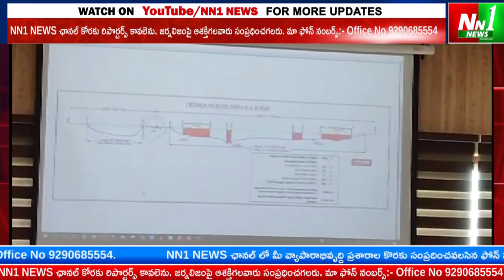పోలవరం : ప్రాజెక్టులో ఏర్పాటు చేసిన మీడియా సమావేశం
"nn1news live"
"nn1news luve"
"nn1news"
"nn1news live"

NN1 NEWS#
NN1 News#
nn1news live#
nn1news breaking news today#
nn1news Breaking#
nn1news Youtube on live#
nn1news Sucribe#